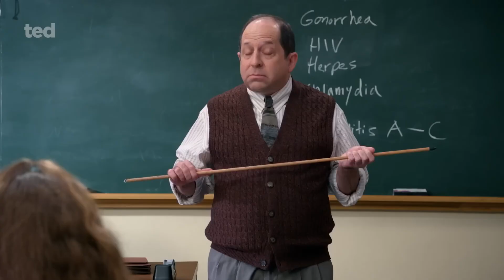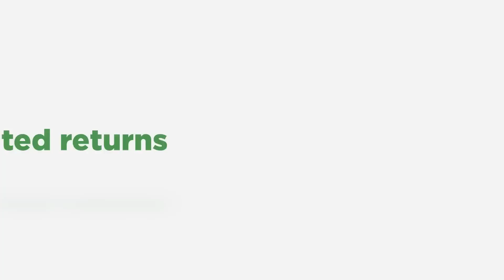Ted Peacock Trailer HD Seth MacFarlane series